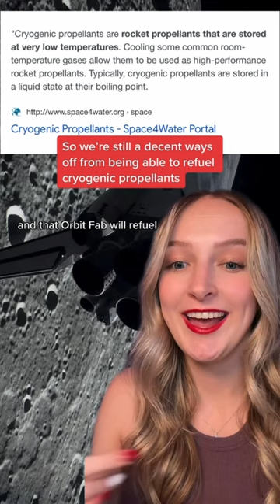Could the Space Shuttles go to the Moon?!